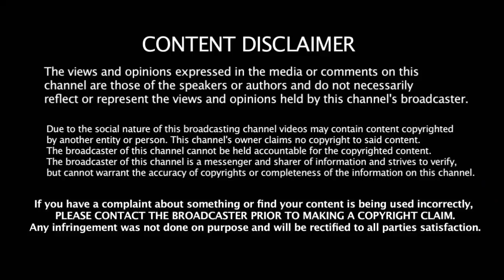ஆபாச வீடியோ காட்டி சிக்கிய அதிமுக பிரமுகர் -தேர்தல் தோல்வியால் மாறுகிறது கூட்டணி கணக்கு